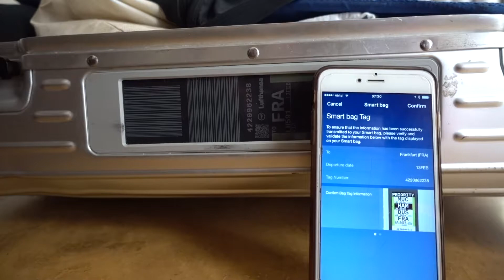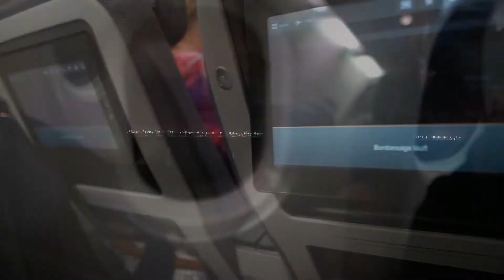Kenia VLOG # 11 (THE END)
Abflug nach Frankfurt. Sind froh wieder zu Hause zu sein. Wir hoffen es hat Euch gefallen.

**Zwischendurch kommt natürlich mal das eine oder andere Update**